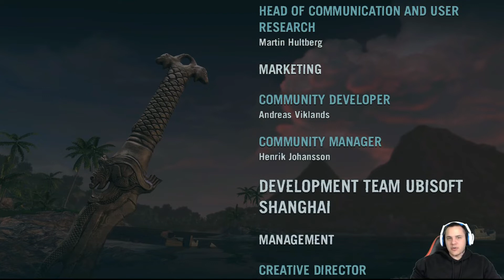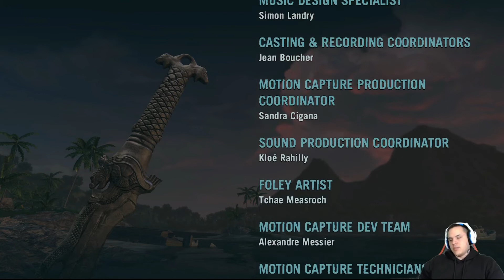Far Cry 3🌴27 Wir kämpfen für die, die wir Lieben ( ENDE )